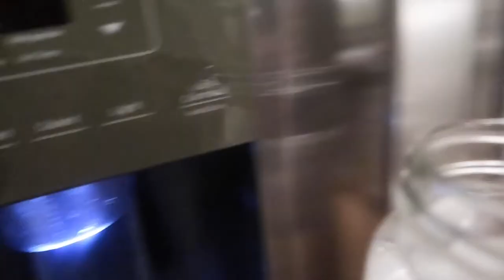VLOGMAS DAY 3: I QUIT MY PART TIME JOB FOR YOUTUBE!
Hey yall. Thanks for tuning back in. If this vlog doesn't do anything else I hope it encourages you to do what makes you happy. Don't allow instant gratification to dictate your future. Do what you love and everything else will follow. Love yall! LOVE YALL!